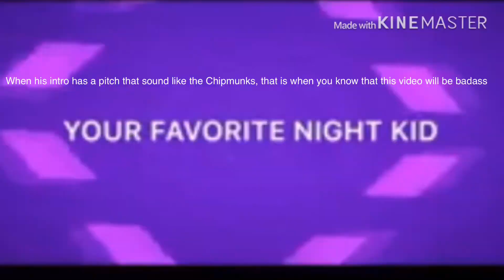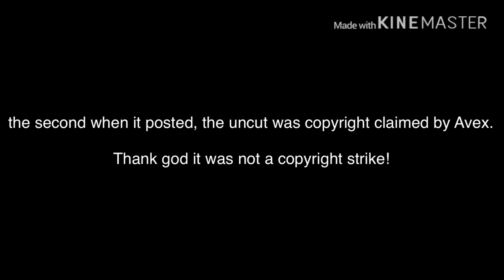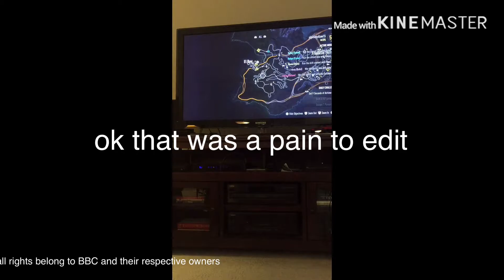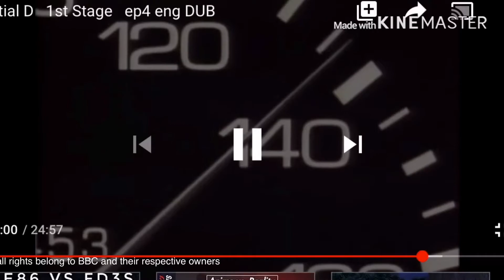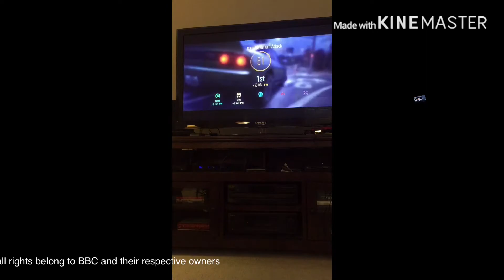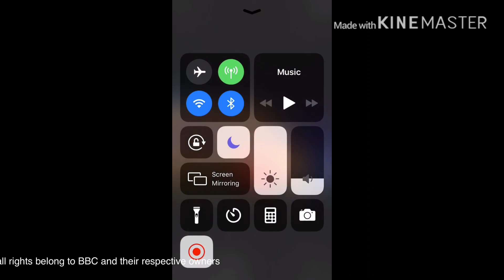nfs mixed with top gear (without first stage clip)